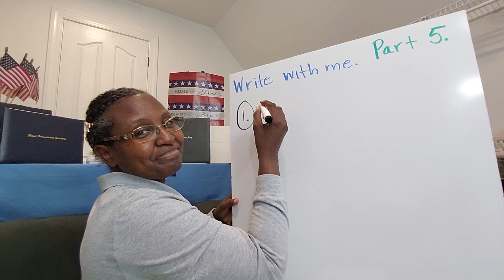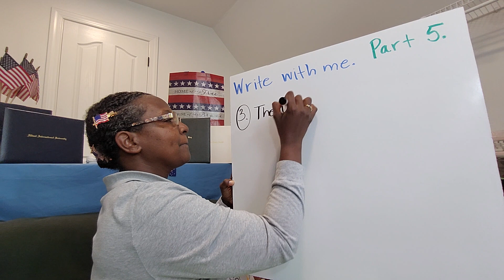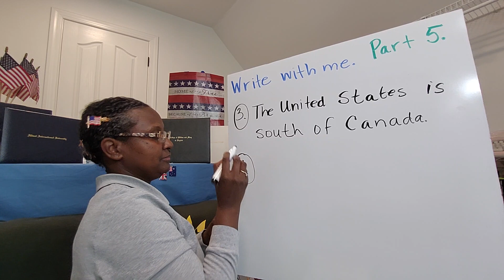[142.] USCIS. Citizenship Writing Practice. 10-4-2023. Part 5.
142.  USCIS. Citizenship Writing Practice. 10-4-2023. Part 5.

The American English Language and Culture.

This video will help students practice writing and pass the writing portion of the test.

Now you can write with me, the teacher.  Take three minutes to practice during the day on your lunch break at work, before breakfast, before dinner, and before you go to bed.

Please leave questions and insight in the comments section, and I will also leave helpful comments, insight, or corrections.

Please state in the comments section what has helped you learn and what you need more help with.  This information will inform future videos.

--Dr. Glorious Fealing–